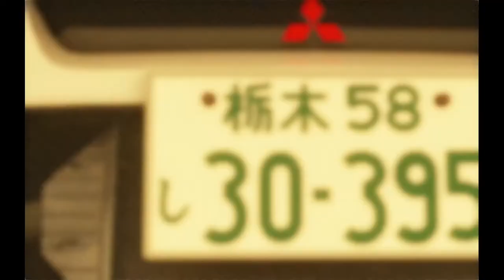Lan-Evo III vs Lan-Evo VII (irohazaka (tester) downhill)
sorry for all the bumping

this is the video ive been working on all summer
didnt turn out like i wanted it to, but i still did it and it turned out ok

had to use 7th cam because its awesome